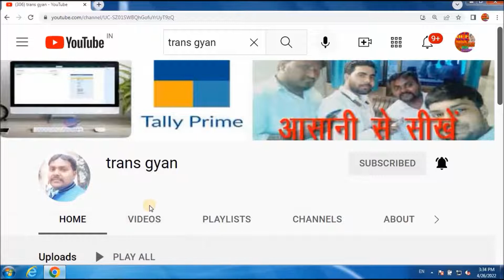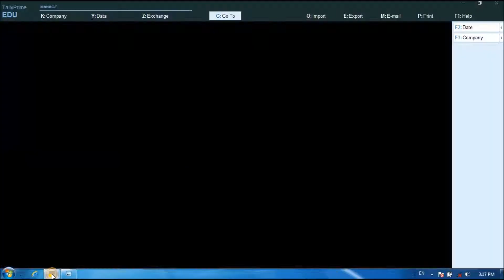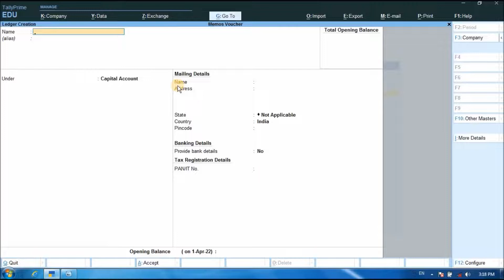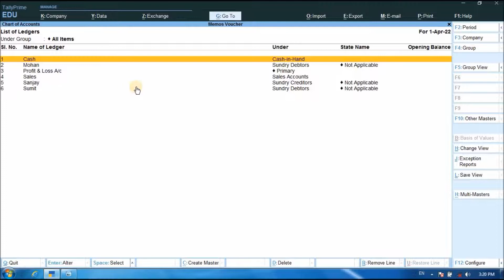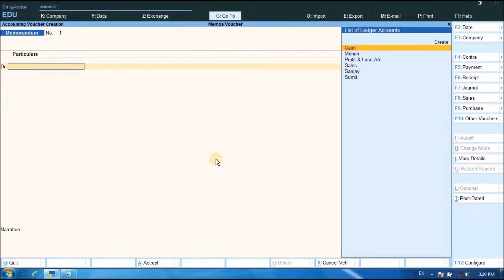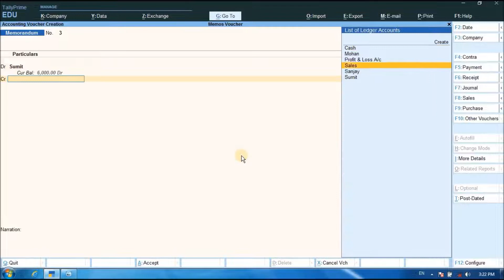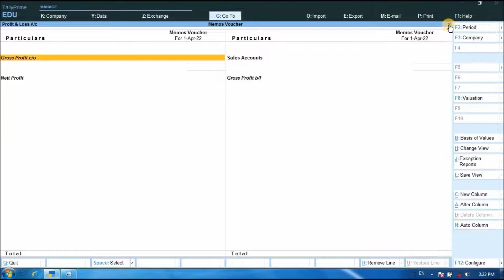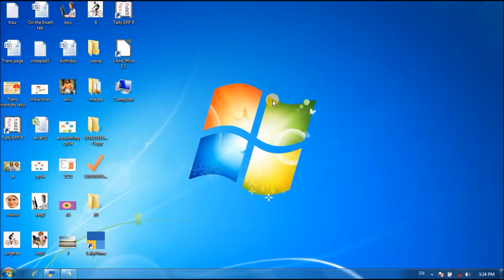टैली प्राइम में मेमो वाउचर का प्रयोगUse of Memo Voucher in Tally Prime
टैली प्राइम में मेमो वाउचर  का प्रयोग
Use of Memo Voucher in Tally Prime